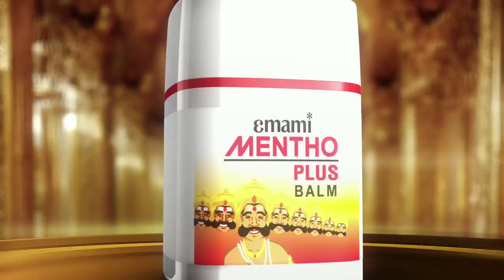Mentho Plus Balm : "Dus Siron Ka Dard Bhagaye"